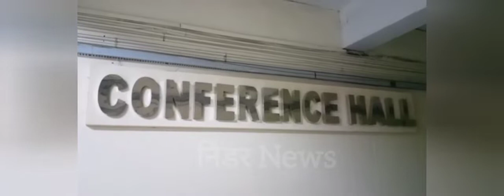चोरी की वारदातों को अंजाम देने वाला आरोपी गिरफ्तार, रिवाल्वर व एक किलो चांदी हुई बरामद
Anti Narcotics Cell की टीम ने चोरी की वारदातों को अंजाम देने वाले आरोपी को गिरफ्तार किया है। वहीं आरोपी की पहचान कमलजीत पुत्र अनिल कुमार वासी न्यू अमर नगर मॉडल हाउस के रूप में हुई है। मीडिया को जानकारी देते हुए सीपी गुरशरण सिंह संधू, DCP जसकिरण जीत सिंह तेजा ने बताया कि ACP परमजीत सिंह की निगरानी में इंस्पेक्टर इंद्रजीत सिंह की टीम ने 8 सितंबर 2020 में दर्ज हुए मुकदमे में उक्त आरोपी को गिरफ्तार किया है। पुलिस ने आरोपी से चोरी किया हुआ रिवाल्वर, 1 किलो चांदी और दो एलईडी बरामद की है। आरोपी के ऊपर पहले भी चोरी के कई मामले दर्ज हैं।

इसी तरह CIA 1 के प्रभारी अशोक शर्मा की टीम ने नशीले पदार्थ सहित एक तस्कर को गिरफ्तार किया है। आरोपी की पहचान पारसदीप सिंह पुत्र अमरजीत सिंह वासी गांव बलूपुरिया गुरदासपुर के तौर पर  हुई है। पुलिस ने आरोपी से 500 ग्राम हेरोइन बरामद की है, आरोपी अपने गांव के लड़के हरदेव सिंह से हेरोइन लेकर सप्लाई  करने वाला था, पुलिस हरदेव की तलाश में छापेमारी कर रही है।